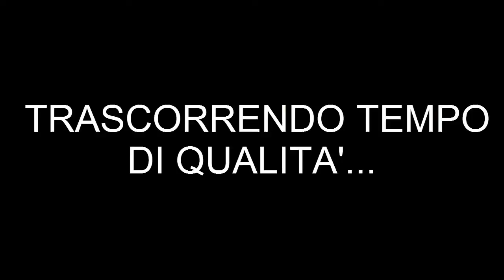[ITA] Scribblenauts Loquendo EP.3 - La galleria di Diprè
✯✯✯✯✯ LEGGIMI!!!✯✯✯✯✯

ERROR: The Project file cannot be opened. Make sure the selected file is a valid .camproj file... FANC...!! (Ci ho messo quasi 2 ore per rimontare tutto Dio...)

A richiesta di molti, rieccoci qua con Scribblenauts Loquendo! Oggi ci ritroveremo alla galleria d'arte del Prof. Andrea Diprè, intento a farci lavorare come un profugo minatore per completare i quadri che Osvaldo Paniccia non è riuscito a completare (R.I.P. :C). Ovviamente i WTF provocati dal Fratelo Egso e da Dio non mancheranno di certo in questo episodio, non so chi è il più buggato fra Scribblenauts, Camtasia, Saints Row 3 ed Esswein di FIFA 13...
PS: In questo episodio ci saranno alcune cose che mi avete suggerito nell' episodio precedente (e così sarà anche per i prossimi episodi, quindi non voglio bimbi del cazzo che scrivono: hihihi, nn mi ai mss il mio oggtto nell ep strnz!!1!11!ONE!11!!!√2!!

INTRO & OUTRO SONG:
DJ Harmonics - Bass Pumpin